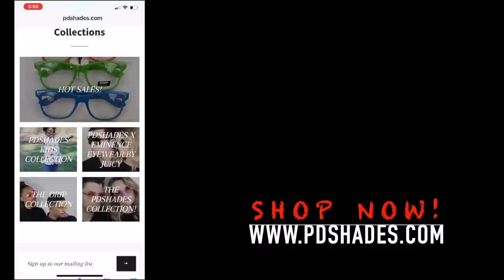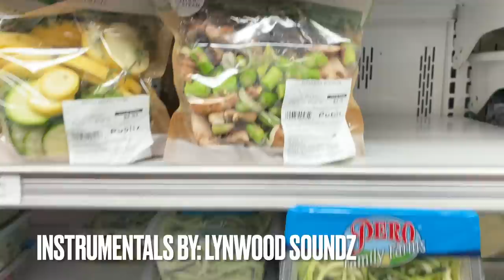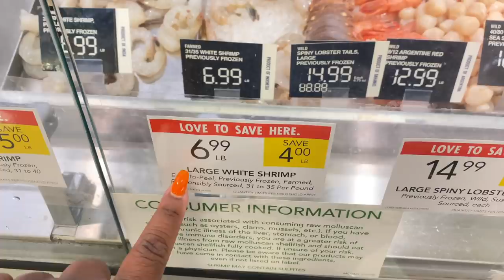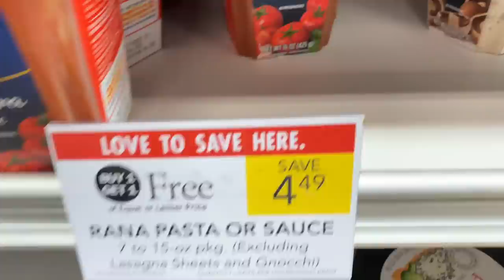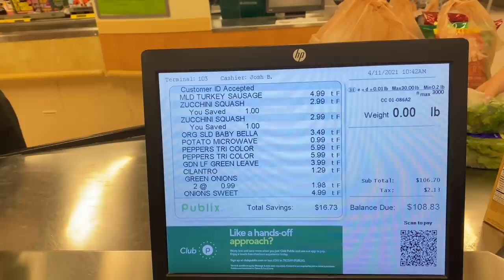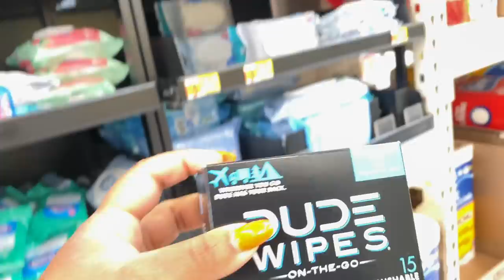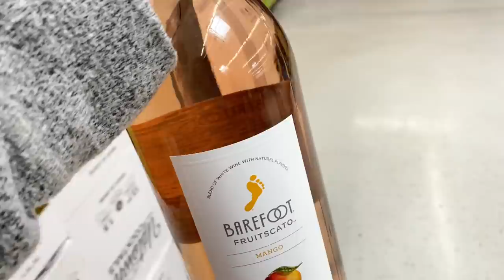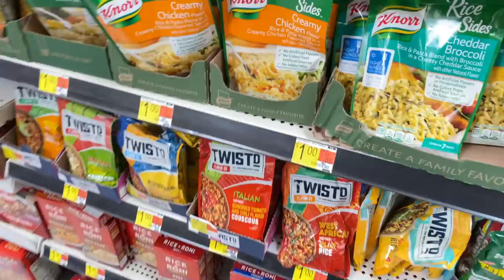BROWSE STORES WITH ME| weekly vlog| walmart haul| publix couponing| productive day in my life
! Q & A !
Located: ATL, GA
About me!

PRISSYP PRGANG PDSHADES weekly vlog walmart haul publix couponing productive day in my life publix couponing this week walmart haul 2021